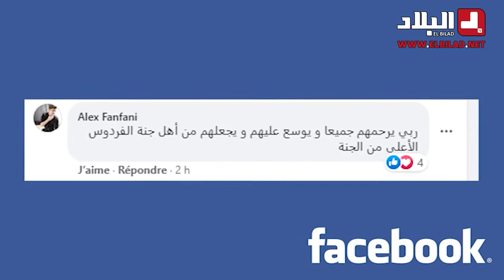Le Makhzen se rapproche de sa fin de son règne sur le pauvre peuple frère Marocain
ان لله وان اليه راجعون جنته امين ان شاء الله تعالى نحمد الله عز وجل على كل نعمة وكل مصيبة حلت بنا ونبلوكم بالشر والخير فتنة والينا ترجعون وكل من عليها فان ويبقى وجه ربك ذو الجلال والاكرام رحمة الله عليك.